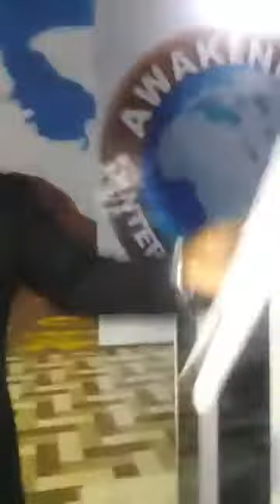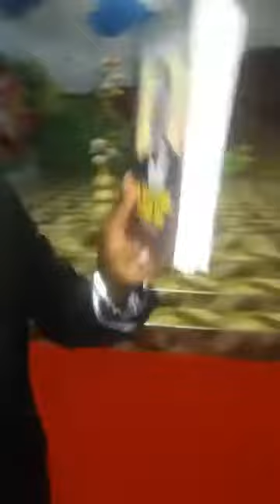NIGHT OF SALVATION AND WONDERS PT 2 WITH BISHOP kAYODE